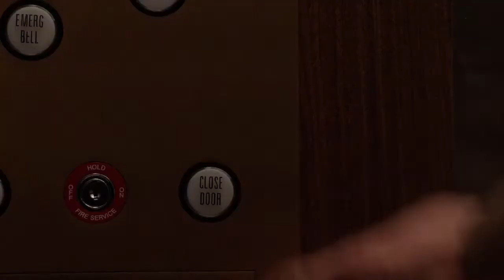Linda Cardellini in Mad Men S06E07 - Part 1 (2013)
Linda Cardellini as Sylvia Rosen in 'Mad Men'

Season 6, Episode 7 "Man with a Plan"
Episode aired 12 May 2013